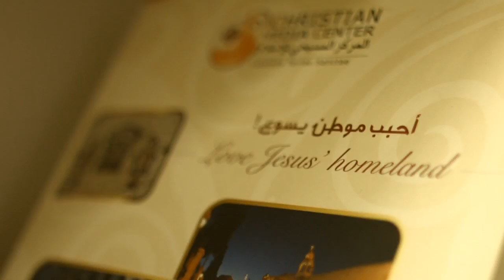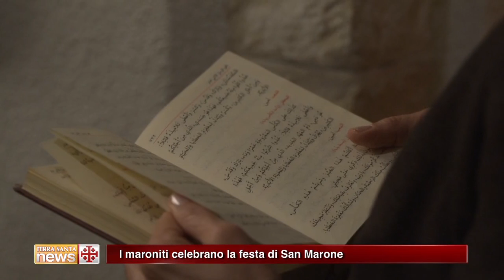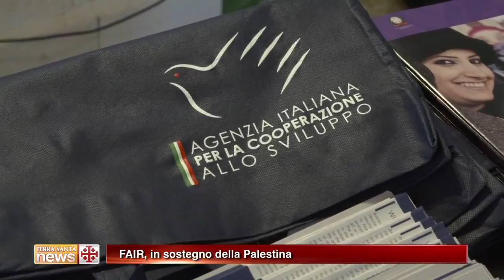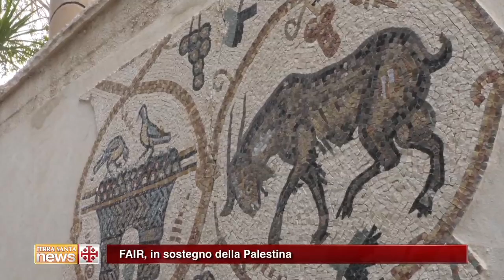Terra Santa News 10/02/2017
Questa settimana in TV.